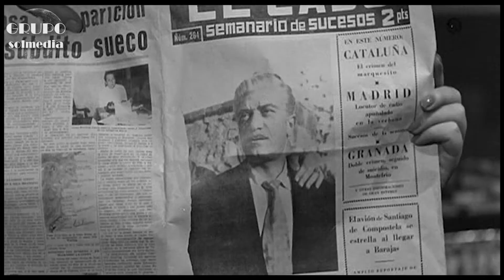DISTRITO QUINTO ____ ciclo cine negro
DISTRITO QUINTO, Julio Coll, 1957
Cinco hombres cometen un atraco y huyen cada uno por su lado. Más tarde se reúnen en un local para repartirse el dinero. Mientras esperan a Juan, que es el que lleva el botín, cada uno de ellos se pone a imaginar lo que hará con su parte. Pero la espera se prolonga, y los ladrones empiezan a sospechar que su compañero nunca vendrá. Recuerdan entonces cómo lo conocieron y cómo se desarrollaron los acontecimientos hasta ese día.